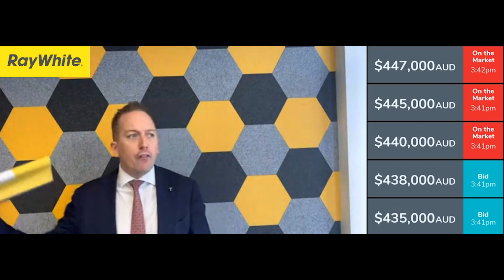Auction - 4/1422 Centre Road, Clayton South